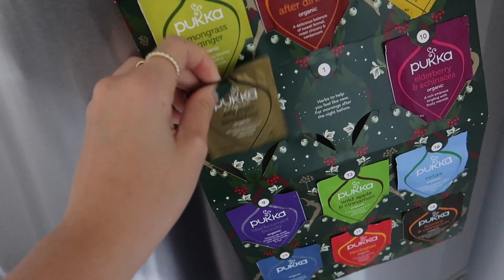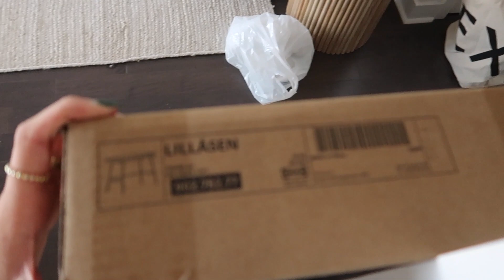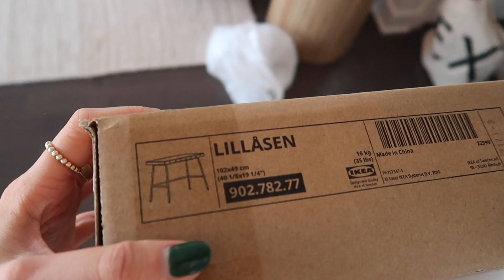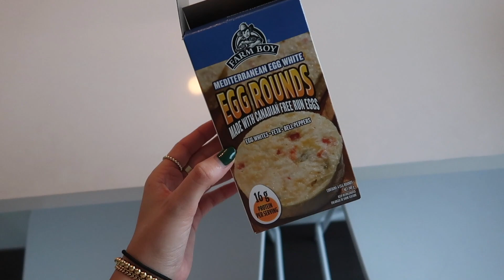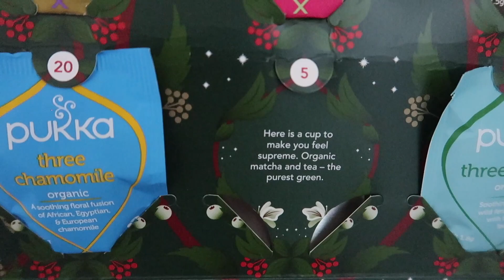VLOGMAS #3 // solo coffee dates, IKEA furniture, holiday light show !! spend a weekend w me :)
VLOGMAS #3!! going to be doing my own version of vlogmas since I can't vlog + edit everyday during my exams! The goal is at least two videos a week which is one more upload/week!